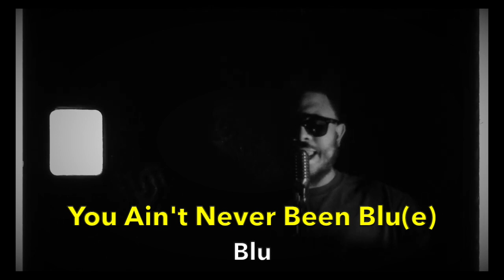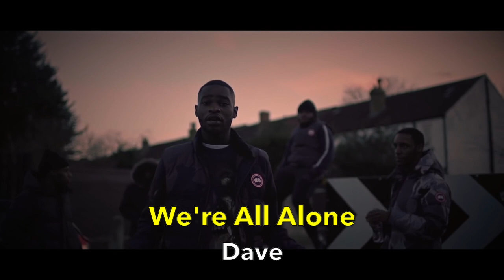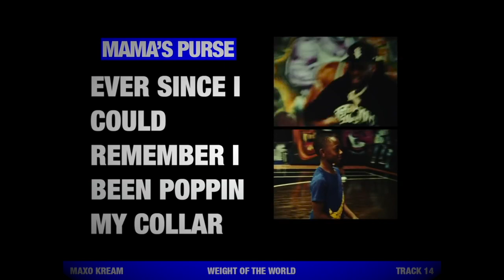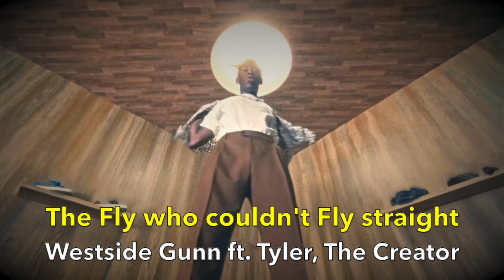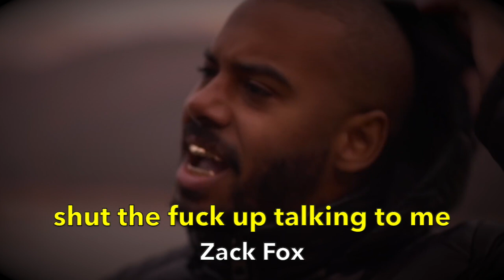The BEST Rap Songs of 2021